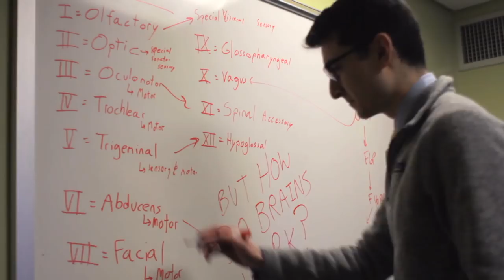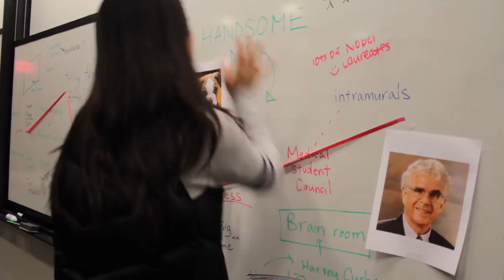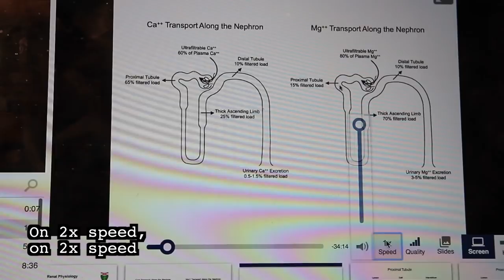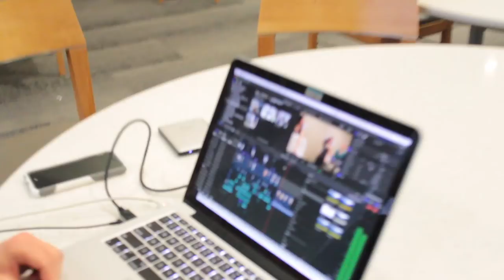YALE SCHOOL OF MEDICINE PRESENTS... [2018] (Parody of Havana, Bachelor, Planet Earth, New Rules)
We are the class of 2021 at the Yale School of Medicine, and we want to show you everything we love about Yale in the form of a parody video – featuring adaptations from Havana, Planet Earth, The Bachelor, and New Rules. ENJOY!

0:00-1:23 Havana Parody
2:11-3:53 Planet Earth Parody (Planet Yale)
4:50-7:13 The Bachelor Parody
8:03-9:56 New Rules Parody

As an entirely student-made production, this video required a large amount of collaboration. We are grateful for everyone’s help:

CREDITS:

Video Editing and Production: Yaakov Green

Video Production Committee: Prerak Juthani, Josh Hyman, Amber King, Aminah Sallam, June Criscione, Halsey Niles, Chris Chow, Joana Andoh, Melanie Zhang

Havana:
Script Written by: Joana Andoh
Directed and Choreography by: Joana Andoh
Filming by: Amanda Zhou and Joshua Hyman
Starring: Amber King, Victor Lee, Violeta Ramirez, Amy Thomas, Lina Vadlamani, Lucia You, Joana Andoh
Vocals: Joana Andoh, Amber King, Jessie Li, Rebeca Vergara, and Elizabeth Woo

Meta Narrative (Brainstorming Meeting):
Script Written by: Melanie Zheng
Filming by: Chris Chow, Nensi Ruzgar, Amy Thomas, and Angela Liu
Starring: Joshua Hyman, Melanie Zheng, Amanda Zhou, June Criscione, Halsey Niles, Aminah Sallam, and Prerak Juthani

Planet Yale:
Script Written and Edited by: Halsey Niles and Josh Hyman
Directed by: Halsey Niles and Josh Hyman
Filming by: Halsey Niles and Josh Hyman
Starring: Lina Vadlamani (Cooperative Student 1)
Stephen Ghazikhanian (Cooperative Student 2)
Ronan Talty (Ping Pong Player 1)
Mike Mercier (Ping Pong Player 2)
Anna Lynn (Doctor)
Jon Avery (Patient)
Jessie Li (Gunner 1)

The Bachelor:
Script Written and Edited by: Chris Chow, June Criscione, and Amanda Zhou
Directed by: Chris Chow, June Criscione, and Amanda Zhou
Filming by: Chris Chow, June Criscione, and Amanda Zhou
Starring: Ben Steren (Bachelor Yale)
Fouad Chouairi (Club Med)
Marina Gaeta (Class Rank)
Chris Chow (Chris Harrison)
Contestants: Sophie Gamez, June Criscione, Alex Junn, Sean Cahill, Osama Ahmed, Lina Vadlamani, Ronan Talty, Lucia You, Chaarushi Ahuja, and Victor Lee

New Rules (Song and Montage):
Script Written and Edited by: Aminah Sallam, Amber King
Directed and Choreographed by: Lina Vadlamani
Filming by: Melanie Zheng, Josh Hyman, Amanda Zhou, and Prerak Juthani
Starring: Joana Andoh, Lucia Yu, Aminah Sallam, Amber King, June Criscione, Anna Lynn, Lina Vadlamani, Chaarushi Ahuja, Amy Thomas

Special Thanks/Features:

- Ms. Barbara Watts, Interim Director of Admissions
- Dr. Laura Ment, Associate Dean of Admissions
- Dr. Robert Alpern, Dean of the Yale School of Medicine
- Dr. Michael L. Schwartz, Associate Dean for Curriculum
- Dr. Richard Belitsky, Associate Dean for Education
- Dr. Darin Latimore, Deputy Dean for Diversity and Inclusion
- Dr. Jaideep Talwakar, Clinical Skills Director
- Dr. Barry Wu
- Dr. John Encandela
- Tejas Sathe
- Yale School of Medicine Admissions Department
- Yale School of Medicine Education Department
- Yale School of Medicine Office of Diversity, Inclusion, and Community Engagement
- Yale Cushing Whitney Medical Library

We do not claim ownership of or copyright to the material used in this video. It is made for entertainment, for personal use only, and for no commercial use and for no profit.